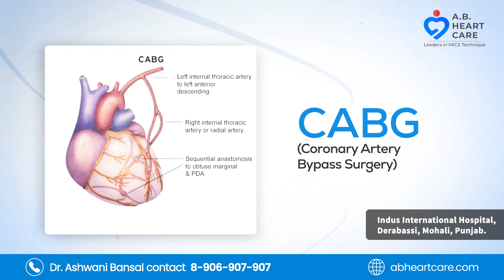Double heart operation - VALVE replacement + bypass = Excellent recovery after 15 days feedback.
**Important Links**

What is a Cardiologist Surgeon?

Stay Updated! 🔔